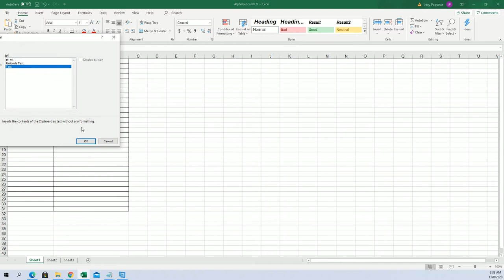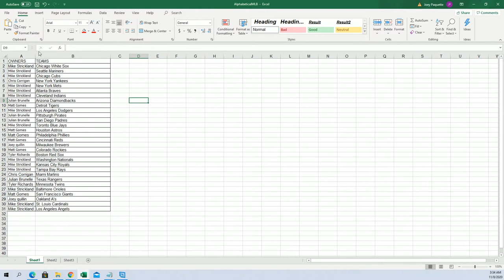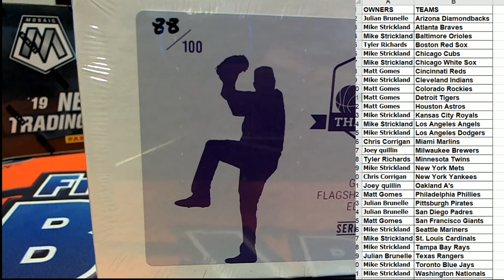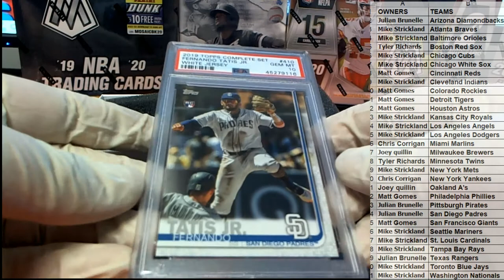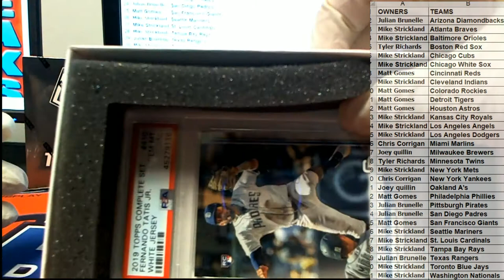2020 Hit Parade The Rookies Graded Flagship Edition Series 2 ID SER2FLAGSHIPBB107